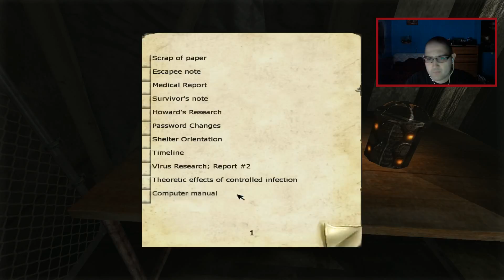NoThx playing Penumbra : Black Plague EP06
Епизод 6.Ако аз не оплескам нещо, няма кой, този път без да искам съм намалил доста качеството :D Извинете ме :) Ако харесвате клипчето моля натиснете Like бутона. Можете също да харесате facebook страницата ми тук Приятно гледане :)